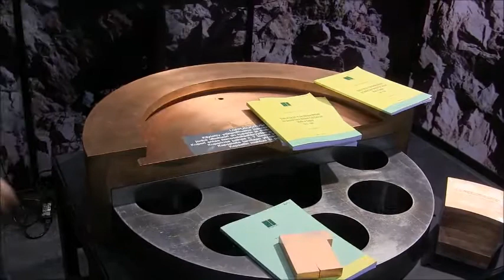Tunnelmia Nordic Welding Expo 2014 -messuilta: Uusi tuttavuuksia, tiukkoja kysymyksiä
Haastattelussa kehitysinsinööri Tero Purhonen Posivasta.